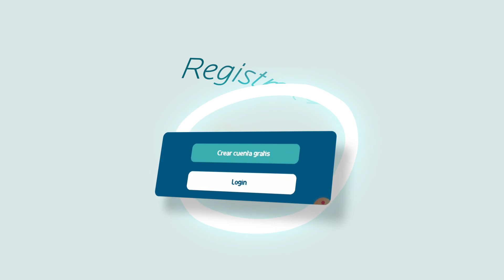Un programa nuevo para toda la familia....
Inicia la transición del programa Bajo tu Manto al programa "QUE ONDA".